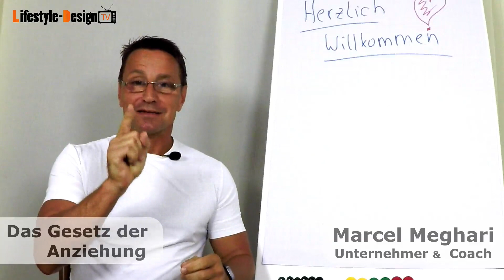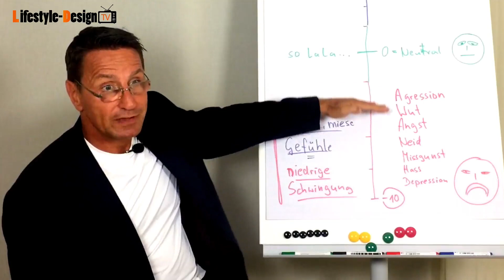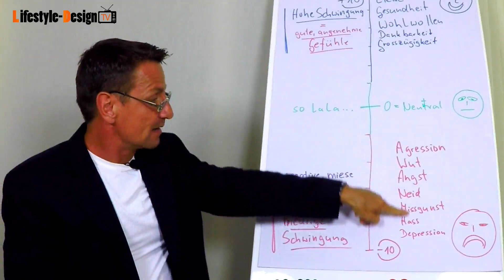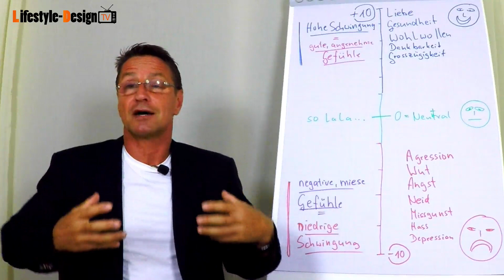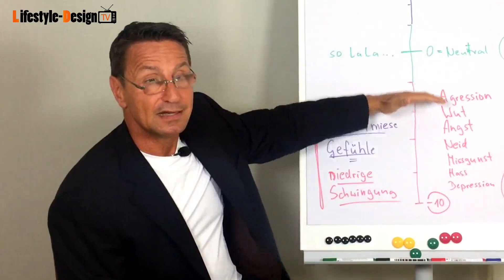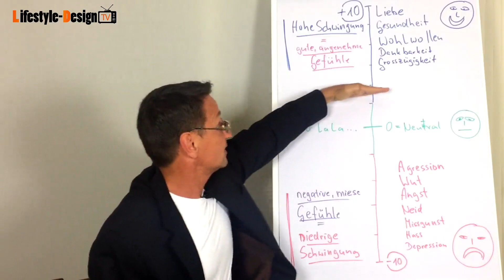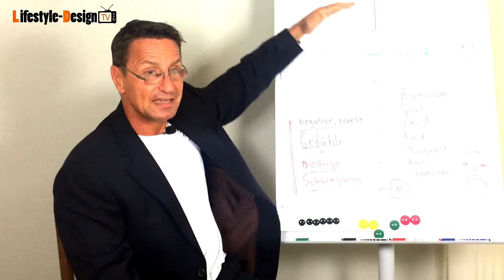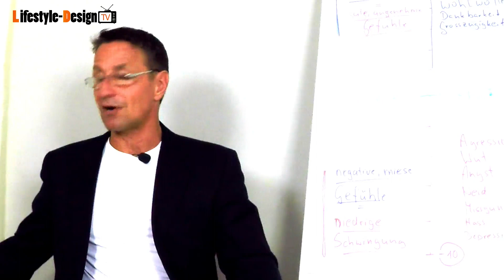Das Gesetz der Anziehung - Prozess der Wunscherfüllung - 1 - Wie funktioniert Wünschen?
Das Gesetz der Anziehung - Prozess der Wunscherfüllung - Wie funktioniert Wünschen?

Das Gesetz der Anziehung wird auch Gesetz der Resonanz genannt.